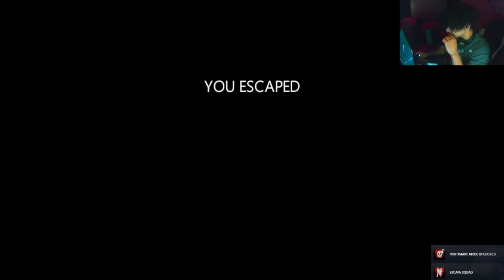Don't let it hear you, It's Listening!! | In Silence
📢Follow SirKoshi!
🔍 - Future Socials Coming Soon!